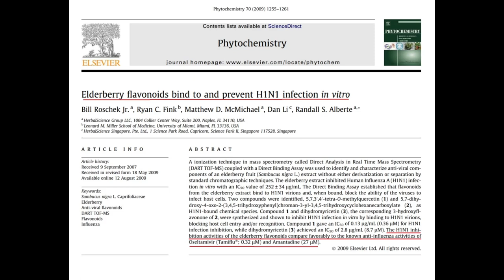Singtao radio (My side): Issues with Soybeans (aflatoxins) & an Elderberry question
On February 18, 2022: The topic was on the issue with aflatoxins in soybeans. I also answered 2 questions that came into the radio station. I can only go into so much detail in 5 minutes for questions so I added a post regarding a finding on H1N1 and elderberries here.